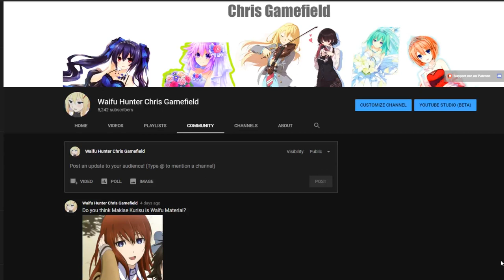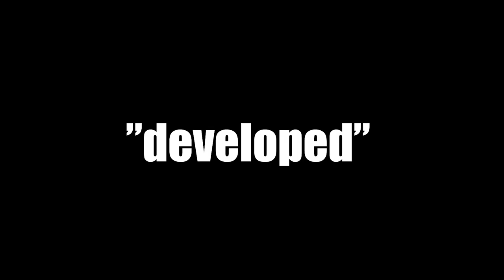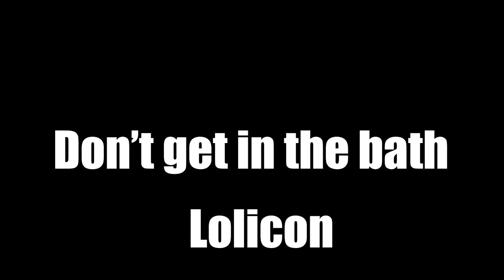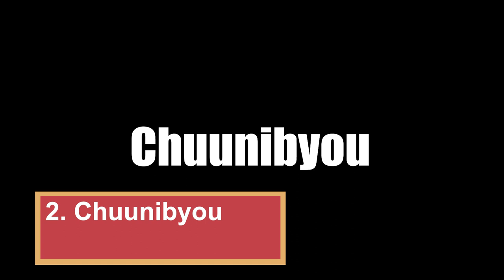Why Megumin is Waifu Material (10 Reasons)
Here are my 10 reasons why Megumin is Waifu Material

Megumin is one of the four main party members in the Konosuba series. Known for her explosions and over the top personality. She definitely has many reasons why she would be waifu material.

Handpicked Megumin related stuff on Amazon (take a look!)
Megumin Plush Keychain
Megumin Shirt
Megumin Dakimakura Pillowcase
Megumin Wall Scroll Poster

Credits to my Patrons!
Dakota Ortiz (Ruby)
Eizen08151 (Gold)